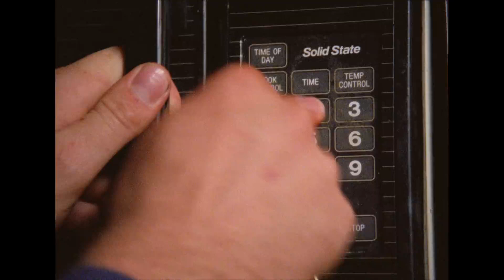CHRIS YONGE - Cash (official video)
CREDITS:
Director: Elliott Muscat
Director Of Photography: Tristan C-M
Producer: Chris Stiliadis
Executive Producer: Christian Tyler
Prosthetics: Chris Cooper
Animation: Dylan Pereira
Grip: Martin Kenji
Gaffer: Alex Poutiaianen
Colouring: @ RedLab
AC: Ali Jbara
Pizza Guy: Chris Godfrey
Monster: Spencer Bell
Production Coordination:  Alex Dall'Orso, Andrea Voudouris & Cam Frengopolus.